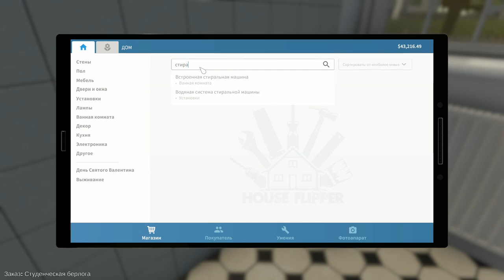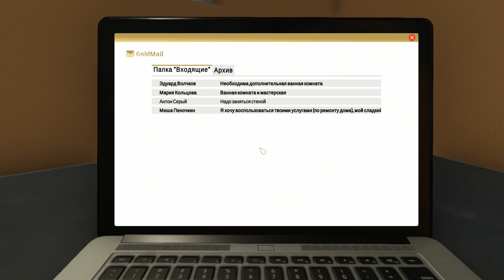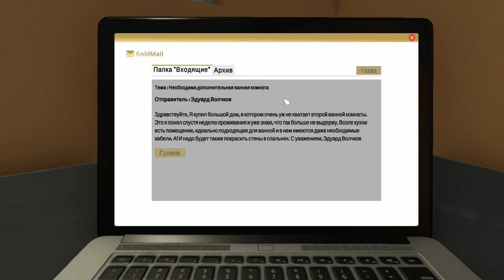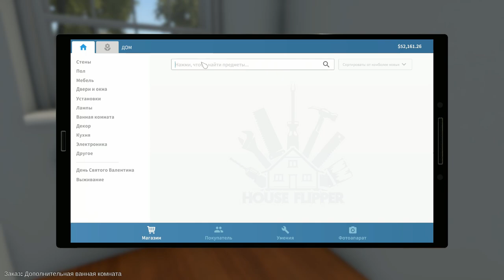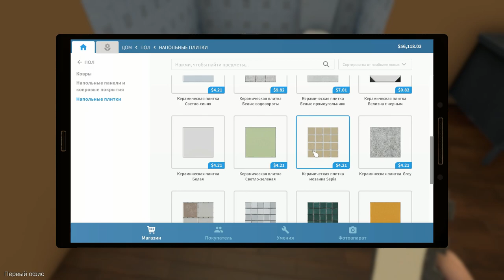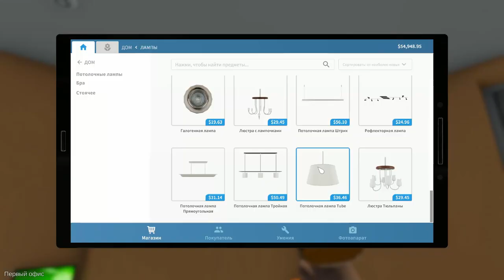ПРЕОБРАЖЕНИЕ БОМЖ САРАЙЧИКА House Flipper Симулятор чинилы